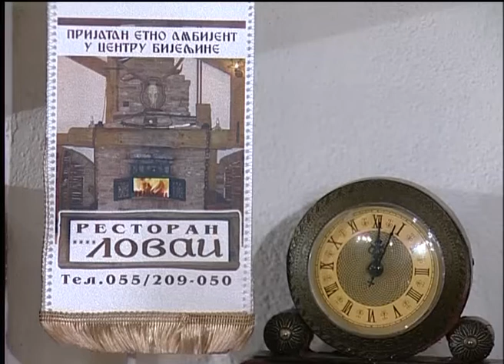Dragoljub Ninic Drago - Majka - Zavicaju Mili Raju - (Renome 10.07.2011.)